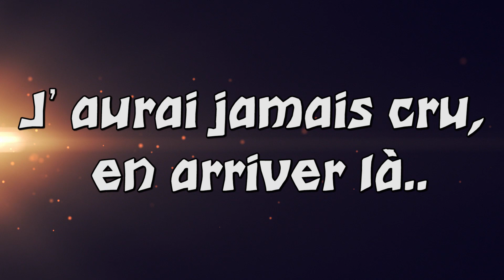⚠ Briefing #1 🔞NOUVELLE INTRO🔞 TOUR DU LAC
Pour ceux qui veulent, restez informés, parler avec moi ou avoir pleins de vidéos exclusifs, c'est ici :